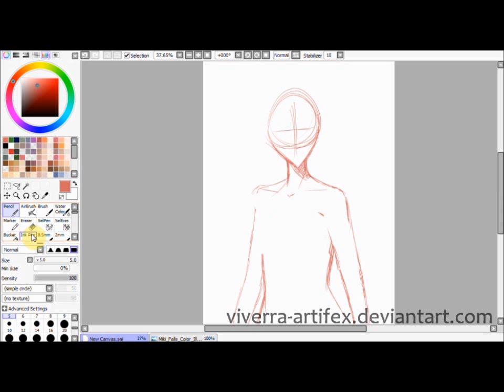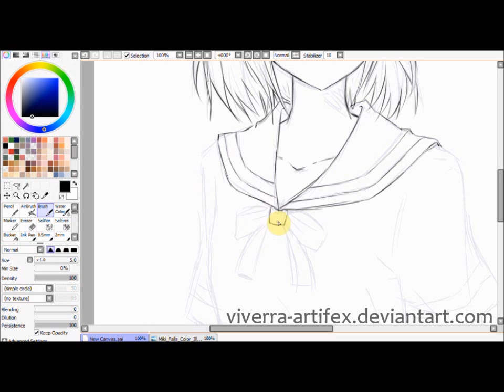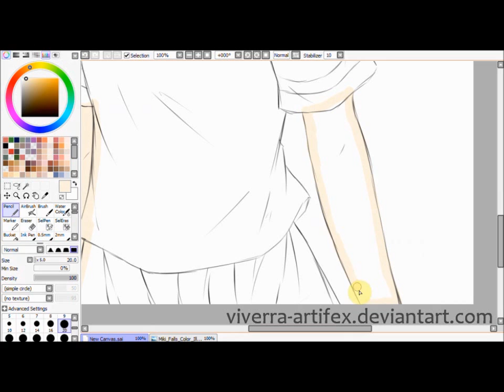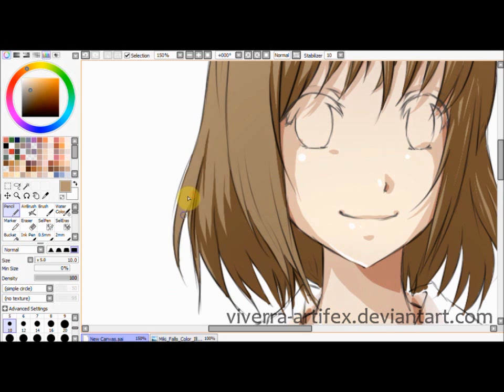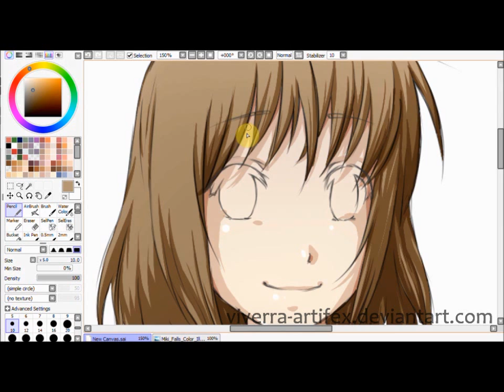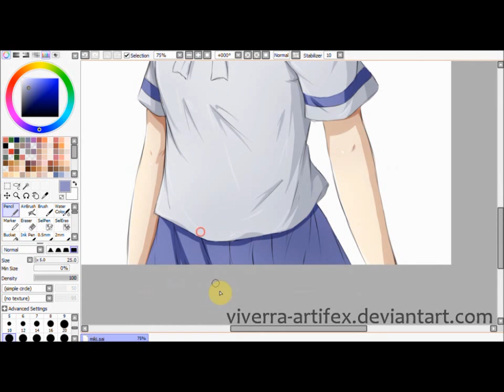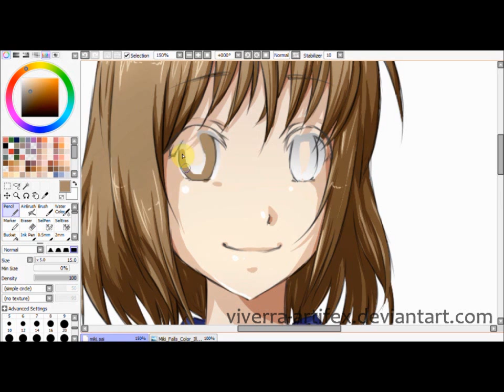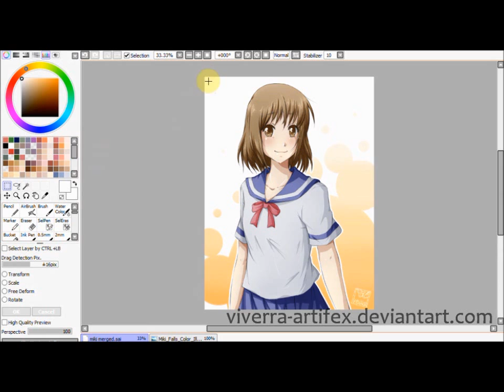Miki [Paint Tool SAI]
Miki, from Mark Crilley's book Miki Falls! I first read Miki Falls around 2008, and I borrowed it from my library. Since then, I've bought the whole Miki Falls and Brody's Ghost manga, as well as the Mastering Manga book. Mark Crilley is one of my early inspirations!

THE PROGRAM IS PAINT TOOL SAI

Magic Ensemble -- Little Busters! OST
Heroic Battle -- Little Busters! OST